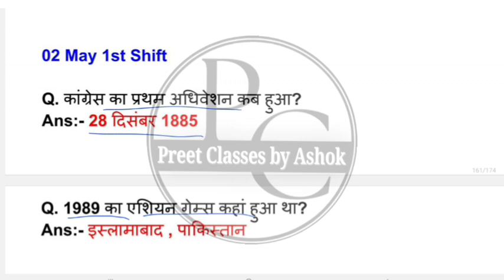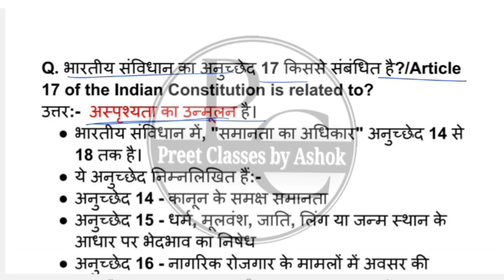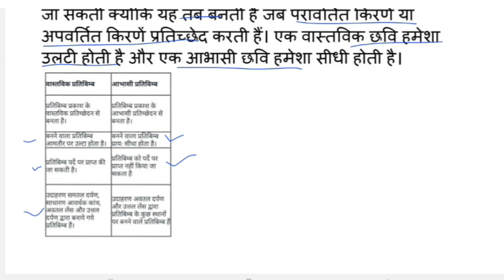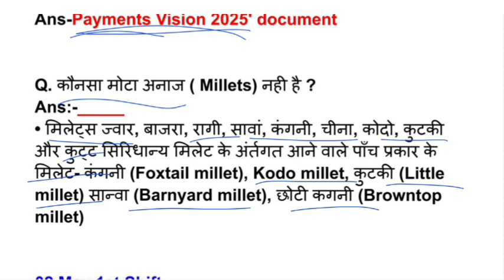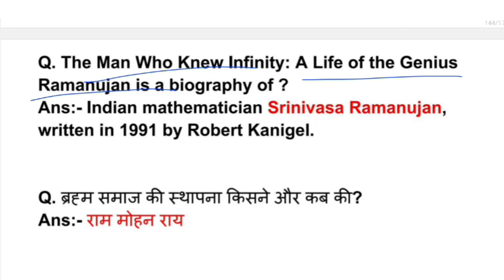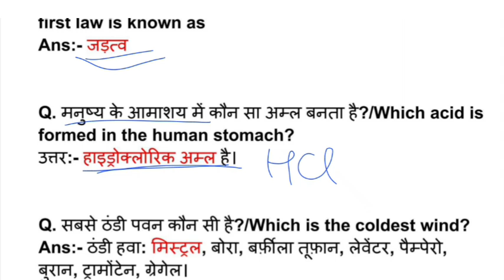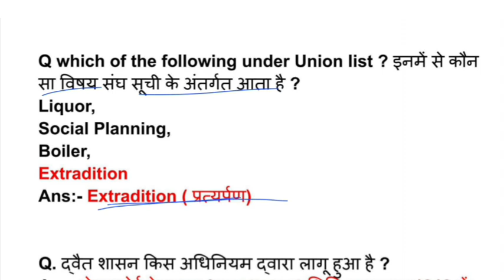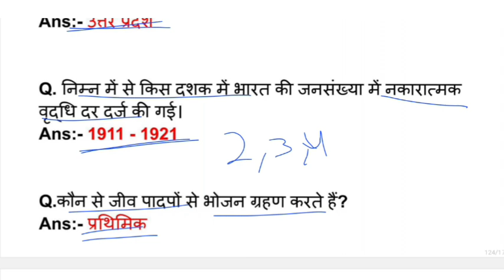ssc mts 2 may to 4 may all shift gk question | Today Exam analysis | ssc mts exam 2023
ssc mts 2 may to 4may all shift gk question  | Today Exam analysis | ssc mts exam 2023
ssc mts exam analysis 2023 | Today Exam | today Exam analysis |today mts analysis |21 may 1St Shift

📢-Follow Us on Other Social Media-📢

ssc mts mts exam analysis 2023
ssc CGL previous year gs paper
ssc CGL gs by Today Exam
ssc CGL gk gs
ssc CHSl gk by preetclassesbyashok
important gk for ssc chsl 2023
important gk for ssc CGL exam 2023
important gk for CGL exam
important gk for CHSl
ssc mts exam analysis 2023 | ssc mts 19 may all shift gk question | ssc mts 19 may all gk |analysis
ssc mts 19 may 3rd shift | ssc mts 19 may 3rd shift analysis | mts 19 may 3rd shift | Today Exam
19 may mts analysis
19 may 2nd shift mts analysis
ssc mts 19 may 3rd shift paper analysis
18 may 1St shift mts
today 1St shift analysis
Today Exam
19 may 3rd shift paper analysis
19 may 2023 ssc mts analysis
19 may 3Rd shift mts analysis
mts gk 19 may 3Rd shift paper analysis
17 may 1st shift gk question
ssc mts 19 may 1St shift ka analysis
ssc mts 19 may 2nd shift all gk question
19 may 3rd shift
19 may 3rd shift gk question
19 may 2nd shift ssc mts gk question
19 may 2nd shift gk
ssc mts 19 may analysis
19 may ssc mts analysis
ssc mts analysis by Today Exam
ssc mts 19 may 3Rd shift
today ssc mts exam analysis
19 may 1St shift paper analysis
ssc mts 19 may 1St shift question paper
ssc mts exam analysis 2023
19 may 1St shift paper
ssc mts 19 may ka analysis
ssc mts 19 may 3rd shift question paper
ssc mts 2023
ssc mts 19 may 1St shift gk question
ssc mts 19 may 2nd shift gk
19 may 3Rd shift ssc mts hawaldar
19 may 2nd shift ssc mts hawaldar gk question
19 may 2nd shift paper analysis
19 may 2023 ssc mts 2nd shift paper
19 may 3Rd shift mts mts
19  may 3Rd shift paper16 may 2nd shift mts
ssc mts 16 may 2nd shift analysis
16 may mts second shift analysis
3rd shift analysis today
madh nishedh previous year question paper
mts 4 may 2nd shift analysis
mts review today
ssc mts 15 may 3rd shift analysis
sSc mts review today
16 may 2nd shift mts english
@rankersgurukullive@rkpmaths